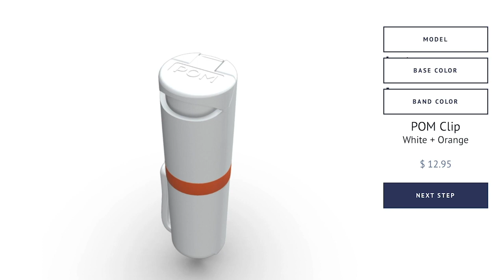The Chronicles of The Range Monkey 1 (Introduction)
If you value what we do at ASP, would you consider becoming an ASP Patron Member to support the work it takes to make the ASP Extra videos like The Chronicles of The Range Monkey 1 (Introduction)? gives the details and benefits.